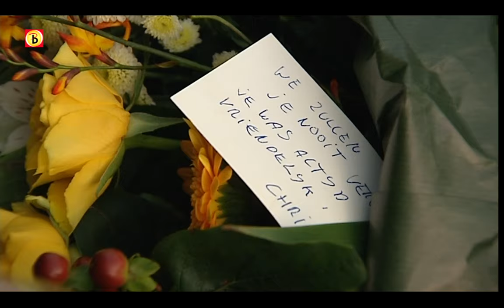'Wraak oorzaak van dodelijke steekpartij Cuijk'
Bij een steekpartij in Cuijk is een 20-jarige man woensdagmiddag uit Cuijk om het leven gekomen. De steekpartij vond plaats op de hoek van Botdragerdreef en de Schildendreef. Volgens een getuige is wraak de oorzaak van de steekpartij.